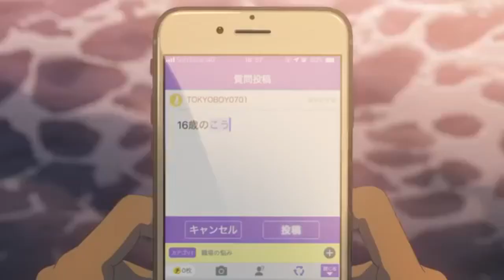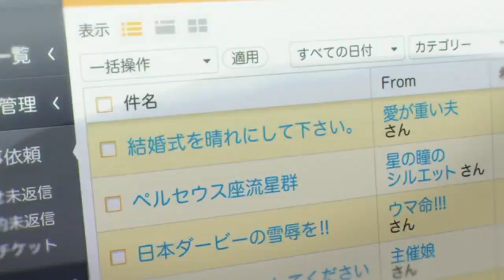Weathering With You | Trailer FANDUB LATINO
Buenas uwu
vi este trailer y no pude evitar hacerle un fd osiosi safasd
Peeero, se viene un trailer mil veces mejor que eso 7w7

Cast - por orden de aparicion

No olvides que puedes seguirme en mi pagina de fb:D